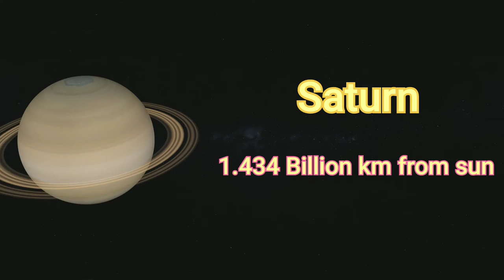solar system _ A short journey from sun to Neptune_ Distance from sun to all 8 planet_ spilaxy x.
solar system explore.
distance of all planets from sun.

solar system